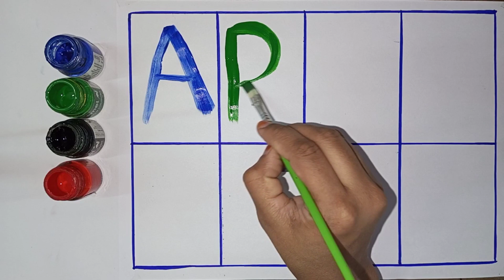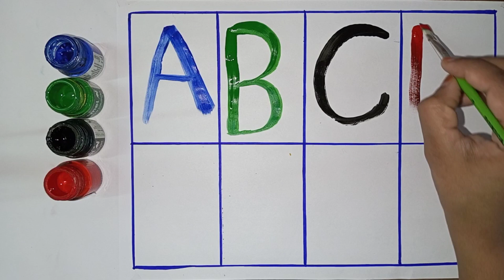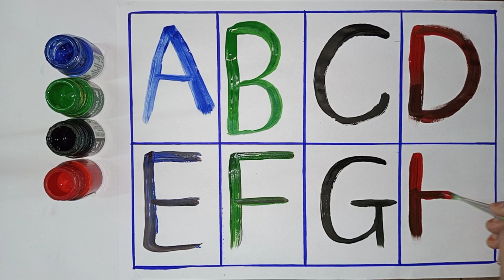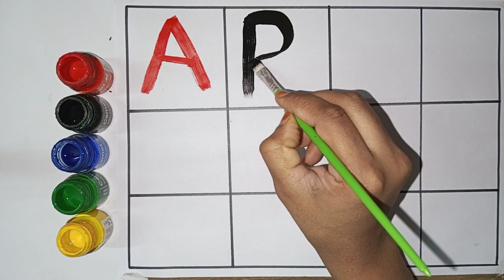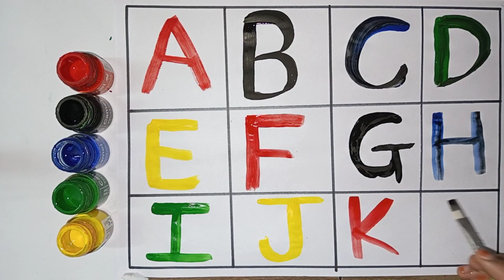abcd, abcde, a for apple b for ball c for cat, alphabet, phonic song, अ से अनार, 123 counting , abcd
abcd, abcde, a for apple b for ball c for cat, alphabet, phonic song, अ से अनार, learn shapes , abcd